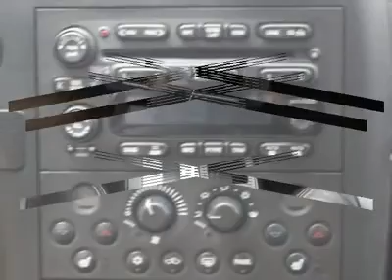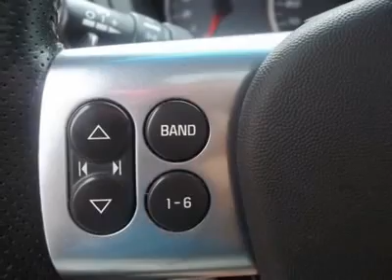2007 PONTIAC GRAND PRIX Clayton, NC 10203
2007 PONTIAC GRAND PRIX Clayton, NC
Stock #10203

Matthews Motors
11315 US Highway 70 West-Business

***Just Arrived!!! Extra Clean! Leather! Moonroof! SUPERCHARGED! 6 Disc! Full Power Accesories! 1st Choice Certified! WARRANTY! Ask for Pete or Marty in the Internet Sales Department to receive this SPECIAL INTERNET PRICE! Matthews Motors 2010 CIADA Quality Dealer of The Year Award for North   South Carolina! FREE CARFAX on every vehicle***